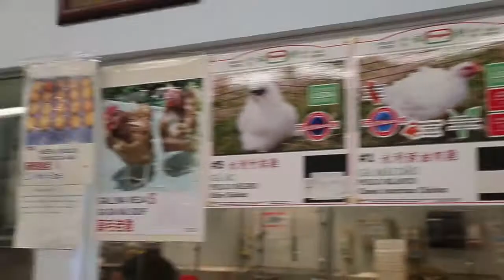We Dive in to Chicken Pho at Pho Winglee in Mesa - Killer Dish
Dominic Armato visits Pho Winglee in Mesa and discovers the chicken pho is good enough for breakfast.

Read the story and see photos of the restaurant that's serving this Killer Dish